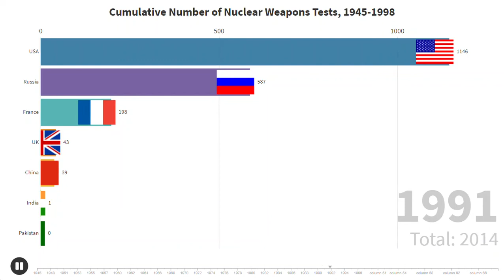Nuclear Tests from end of Second World War to end of Cold War (1945-1998)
This video shows the Top Countries which have performed Nuclear Tests from 1945 to 1998.

nuclear,nukes,nuclear explosion,destruction,nuclear bomb,nuclear test,soviet union,nuclear war,cold war